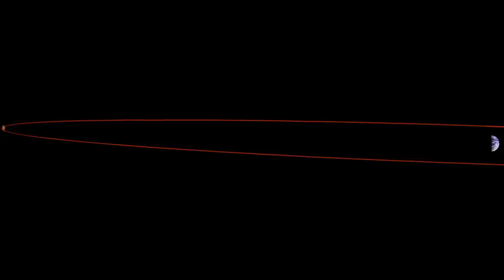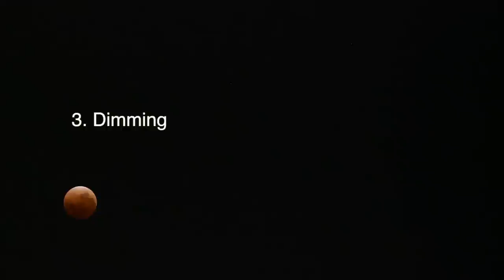What Causes The Phases Of The Moon?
What causes the phases of the moon? The common incorrect answer is the shadow of the Earth. The phases of the moon are actually just a result of our perception of the moon's half-illuminated surface. When the moon does pass through Earth's shadow the result is a lunar eclipse. This can be spectacular as the moon turns a deep shade of red.

Images courtesy of NASAimages.org and Geoff Wyatt, Senior Astronomy Educator Powerhouse Museum